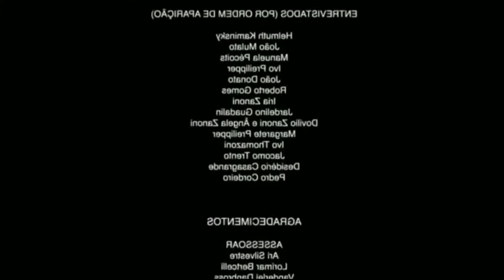Como ENTREGAR uma partida na ARENA no FORTNITE!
Tudo certo pra dar errado!
❤️🙌 USE CODE: marcolaa10_ 🙌❤️

(LIVE) TTV... Marcolaa10_